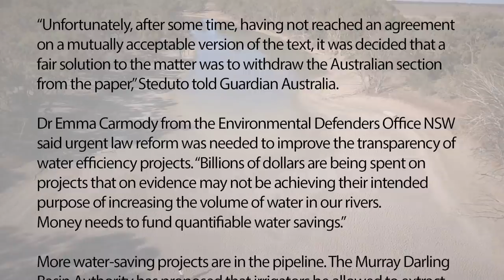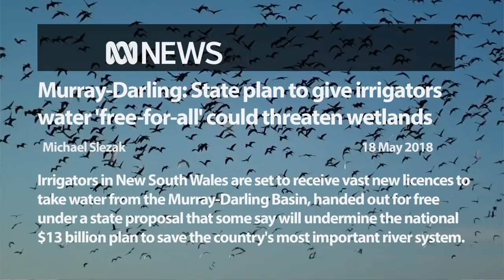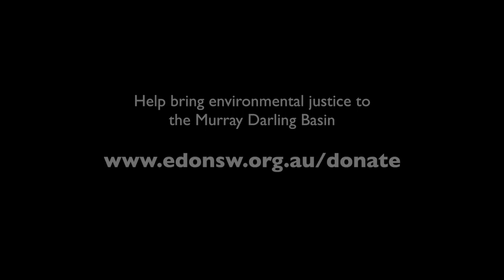River Lore, Water Law